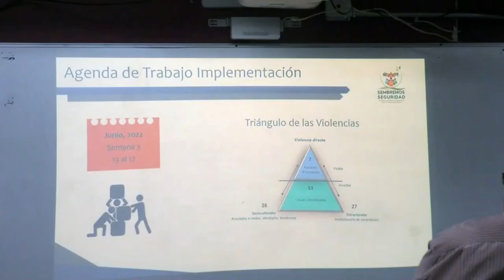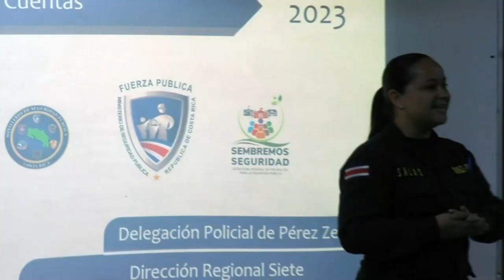Lomas de Cocorí y San Isidro de El General sobresalen del programa Sembremos Seguridad